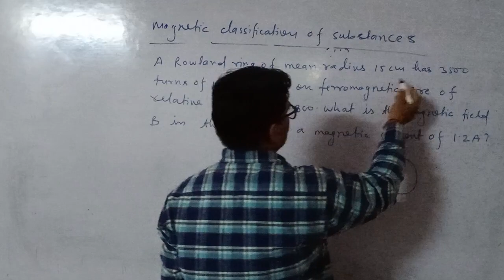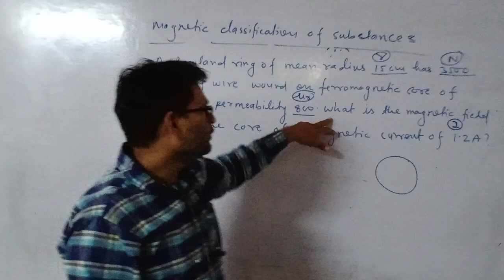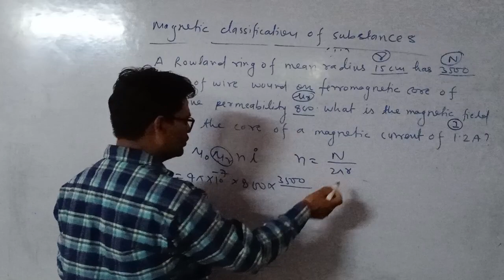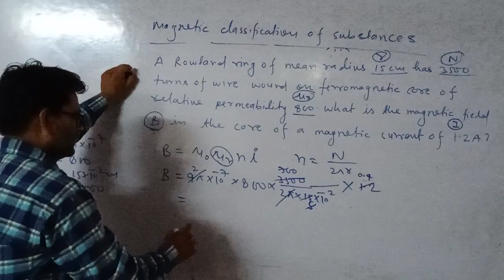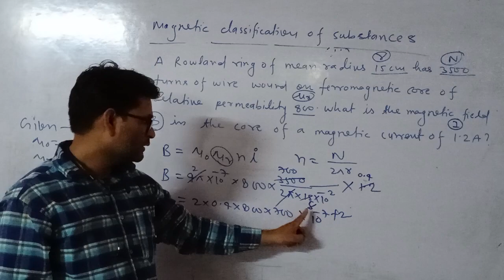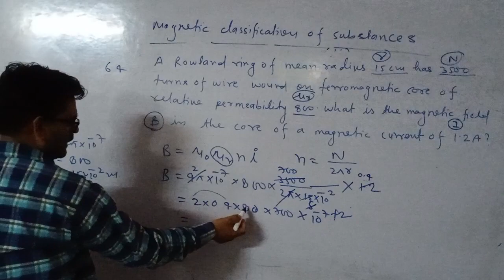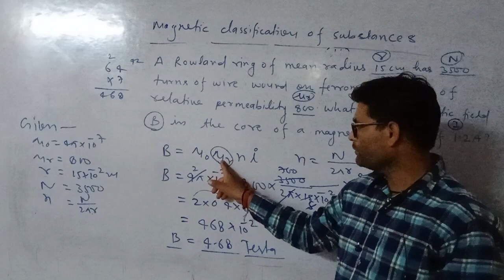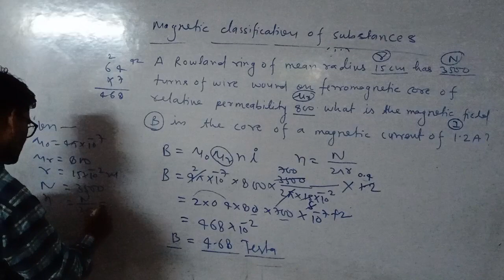MOST IMPORTANT PREVIOUS YEAR QUESTION ELECTROMAGNETIC INDUCTION (1)